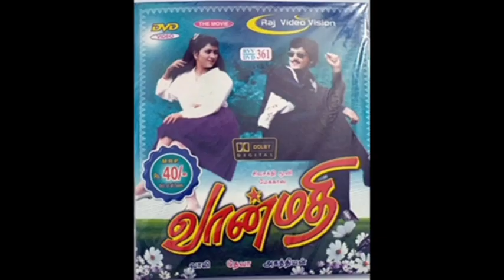தமிழ் சினிமாவில் அதிக "BLOCK BUSTER"திரைப்படங்களை கொடுத்த நடிகர்கள் | Top- 10 | இவர் தான் முதலிடம் ஆ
தமிழ் சினிமாவில் அதிக "BLACK BUSTER"திரைப்படங்களை கொடுத்த நடிகர்கள் | Top- 10 | இவர் தான் முதலிடம் ஆ ...

Vijay
Ajith
simbu
dhanush
Surya
Vikram
jayam Ravi
Karthi
Vishal
sivakarthikeyan

thalapathy Vijay
 Vijay movies
Vijay hits
Vijay songs
Vijay WhatsApp status
Vijay blockbuster movies
Vijay movies

Ajith
Ajith movies
Ajith hit movies
ajith blockbuster movies
Ajith super hit movie
Ajith Kumar
thala ajith

Surya
Surya hit movies
Surya blockbuster movies
Surya super hit movies
Surya movies

Vikram
Vikram movies
Vikram hit movies
Vikram blockbuster movies
Vikram super hit movies

dhanush
dhanush movies
dhanush super hit movies
dhanush hit movies
dhanush blockbuster movies

simbu
simbu movies
simbu blockbuster movie
simbu hit movies
simbu super hit movies

jayam Ravi
 jayam Ravi movies
 jayam Ravi hit movies
 jayam Ravi blockbuster movies
jayam Ravi superhit movies

 Vishal
Vishal movies
Vishal blockbuster movies
Vishal hit movies
Vishal super hit movies

Karthi
 Karthi movies
Karthik hit movies
 Karthi blockbuster movie
Karthi super hit movies

sivakarthikeyan
 sivakarthikeyan movies
sivakarthikeyan hit movies
sivakarthikeyan blockbuster movies
 sivakarthikeyan super hit movies